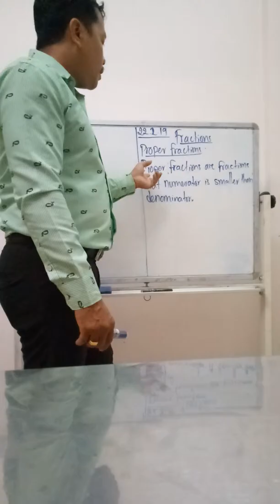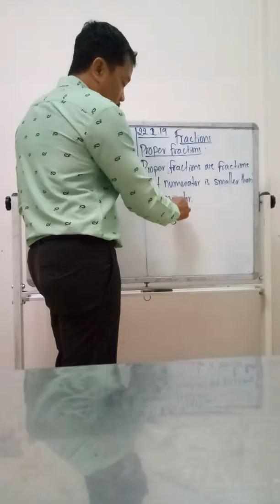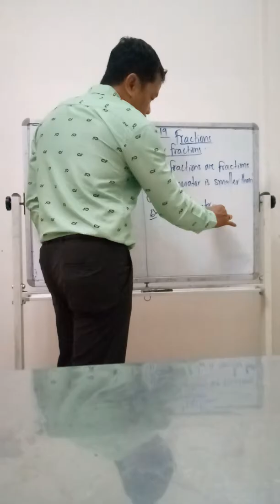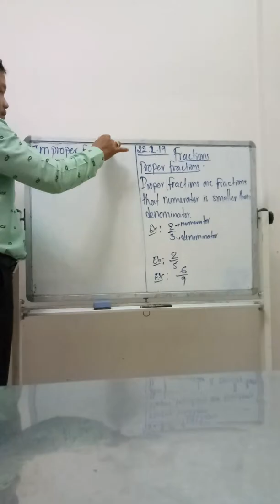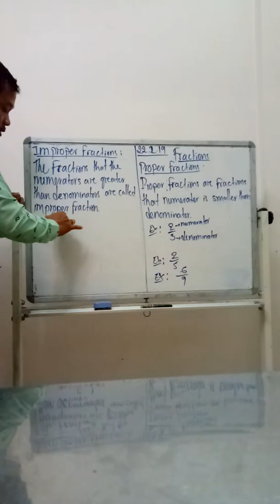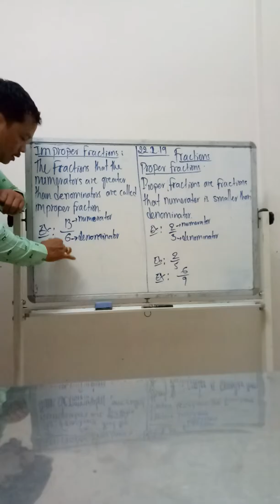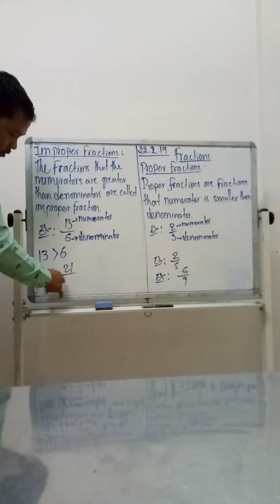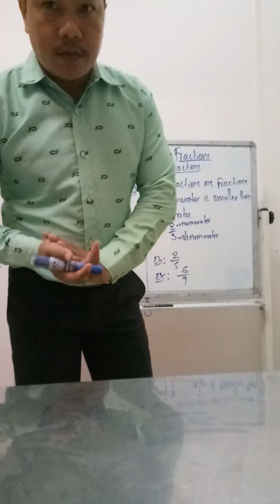Proper Fractions and Improper Fractions.